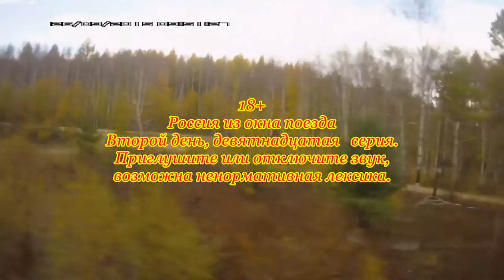Россия из окна поезда Девятнадцатая серия